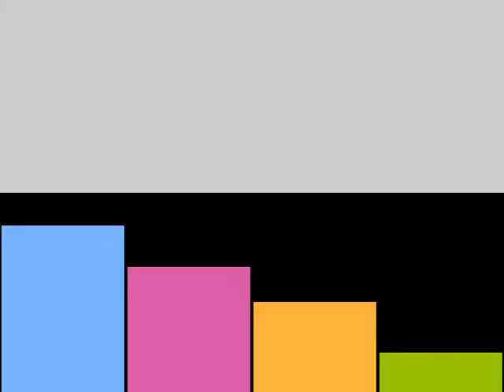Motta siva ketta siva Trailer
Motta siva ketta siva /Trailer/Tamil/thriller movie